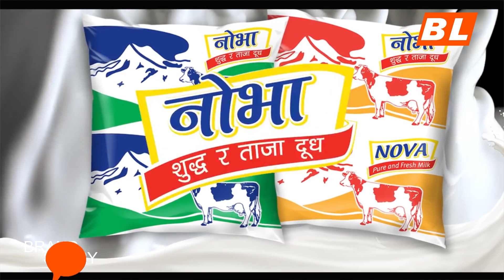BRAND STORY | EPISODE-8| NIKESH SHRESTHA| NOVA MILK | FOOD & BEVERAGE | KARMACHARYA GROUP | BL MEDIA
BRAND STORY | EPISODE - 8 | NIKESH SHRESTHA| NOVA MILK | FOOD & BEVERAGE COMPANY | KARMACHARYA GROUP | BL MEDIA